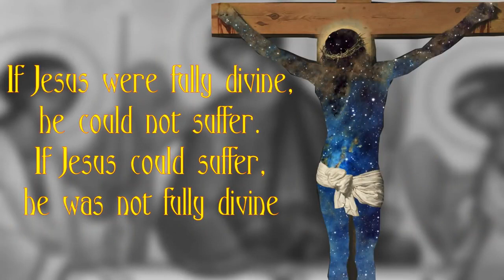In 90 AD, Docetism held Jesus as an illusion who seemed to live and die - Lorence Yufa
Lorence Yufa is a lead writer of Milwaukee Atheists (milwaukeeatheists.com) and official video editor. Yufa interests include biblical scholarship and religious history. He is currently studying for a degree in religious studies at UW-Milwaukee.

COPYRIGHT